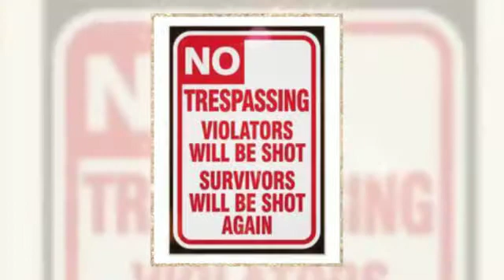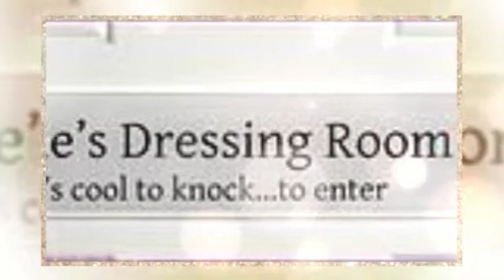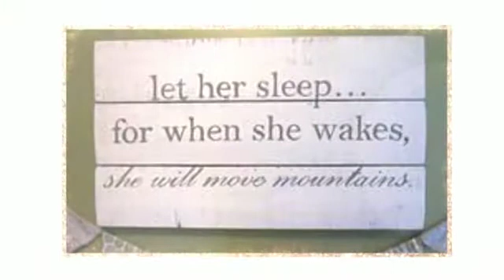Bedroom Door Signs For Teenagers